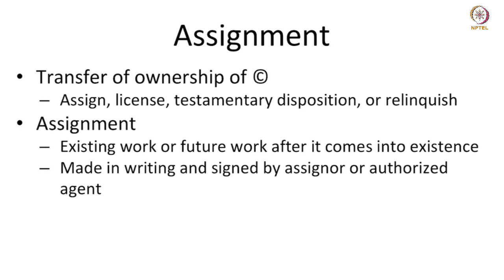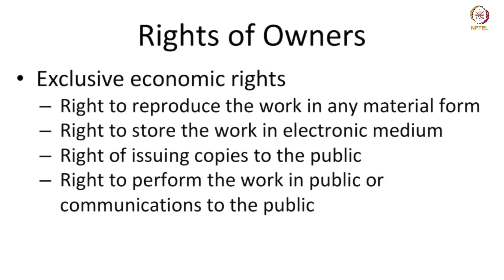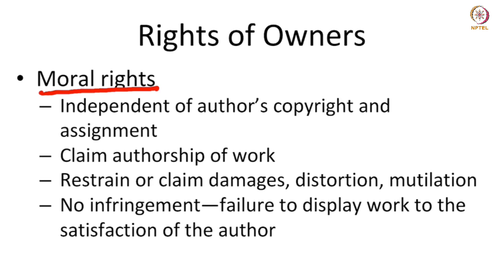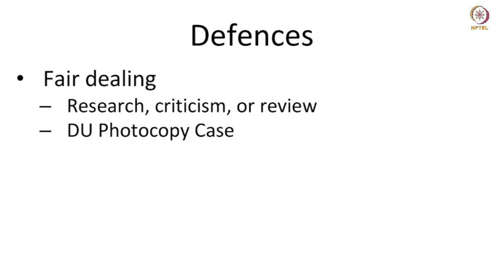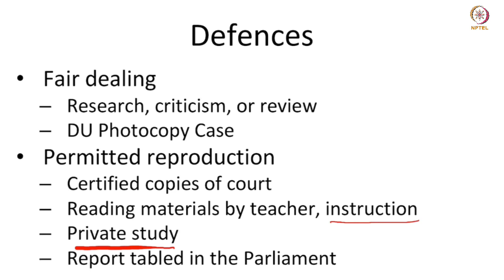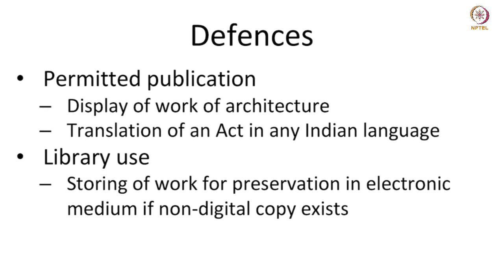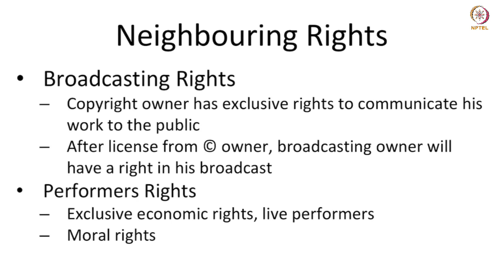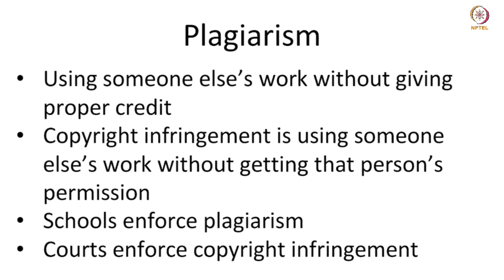#53 Rights & Infringement | Intellectual Property